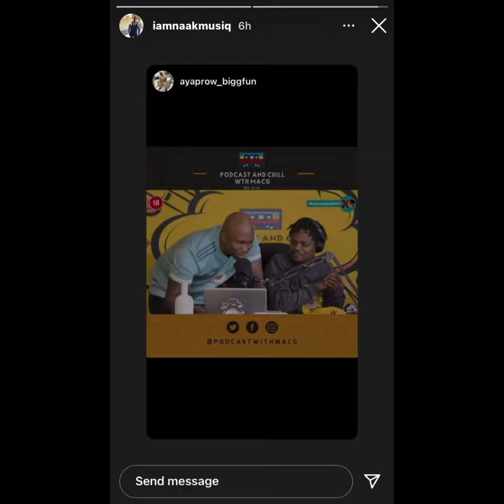NAAKMUSIQ SHADING MAC G PODCAST